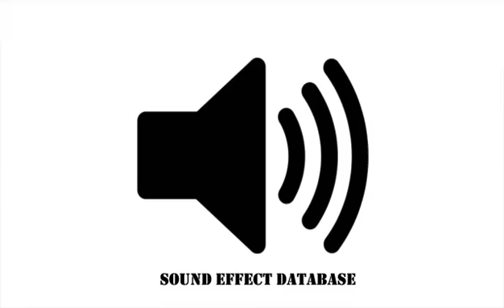Light Rain On Pavement With Water Splash Sound Effect